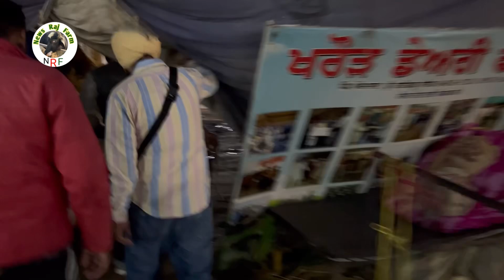Nili Ravi high milking buffalo from bfa dhanaula Mandi live